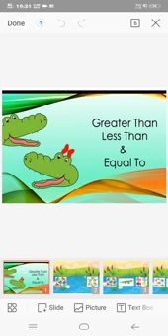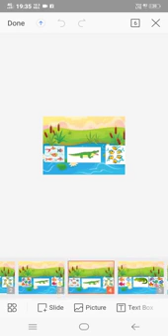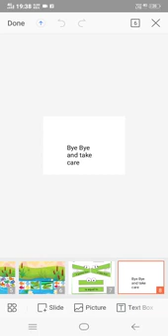Prep A1 Mathematics Greater than, less than and equal to By Anju Tiwari